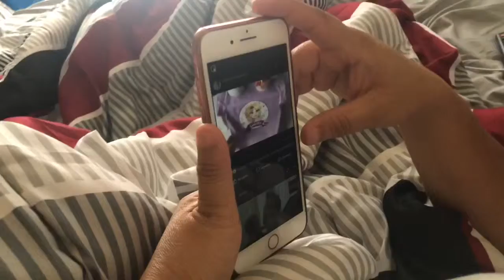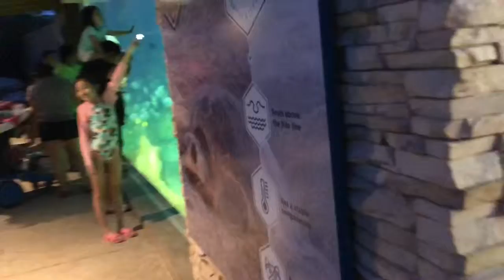Un Día En Nuestra Vida!